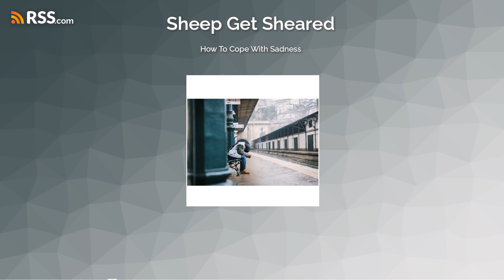How To Cope With Sadness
All of us feel sad from time to time, some of us nearly all the time. Whether it's a song, a person, a place, or a thing, it can remind us of a fond memory that lies out of reach or a time in our lives we wish we could forget. Sadness or prolonged sadness, better known as depression, is what fuels my art and my creativity. I understand the weight of the world, and like the Titan Atlas, I often feel as if I bear the weight of the heavens itself upon my shoulders. Selfish? Perhaps. Deranged? Potentially. Reality? Who knows? If you feel the burdens of life listening to the show today, know you are not alone because now there is at least one other person who understands...me. Sadness can be a great tool but can also destroy you if not properly harnessed! Let's explore the pits of despair and how they can be used to help you instead of holding you back or harming you!
Pre-order Biblical Bachelor today